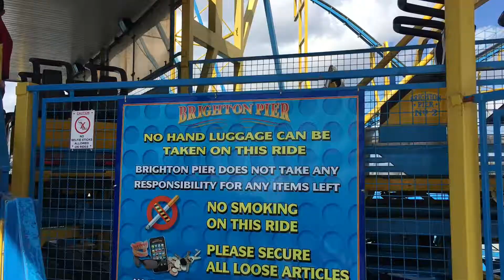ENGLAND DAY 9: BRIGHTON | VLOG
Being the avid Zoella viewer that I am, it's been a dream of mine to visit the city of Brighton. It did not disappoint! Tori had already spent the last few days there so Kieran and I were able to meet up with her for a little adventure around the city and the pier. Before we met up, Kieran and I headed straight for the pier to go on a ride (a roller coaster that ended up causing some minor neck damage haha) and then we headed into the Lanes for some Dum Dum donuts (if you also watch Zoella videos then you know it's a thing). Next we met up with Tori and Kieran's nephew for lunch at Bill's then we ventured off to the Brighton Pavilion which was OH-SO EXTRA. Seriously. It was one of the most magnificently extravagant places I've ever encountered. There were no videos or photos allowed but I would definitely google it. Then we headed towards the colourful little beach huts along the water. DoItForTheInstagram. Tori and I then decided to go on a ride together at the Pier which may or may not have added to the neck pain haha. We finished the day by dropping off Tori at her inn at Regency Square then we headed back home.

LINKS